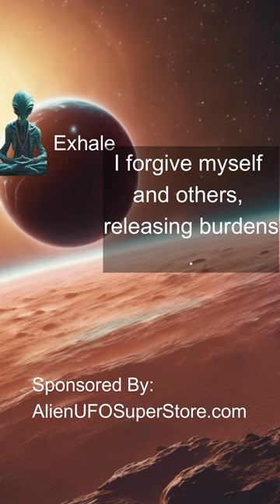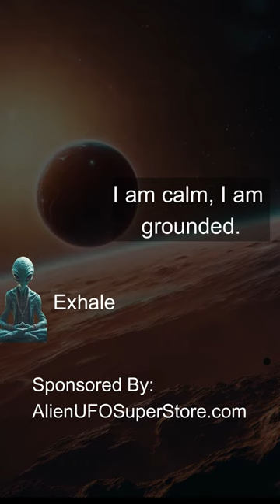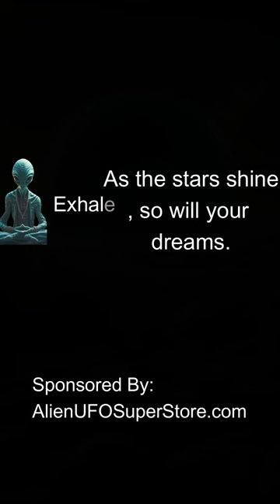Alien Led Meditation